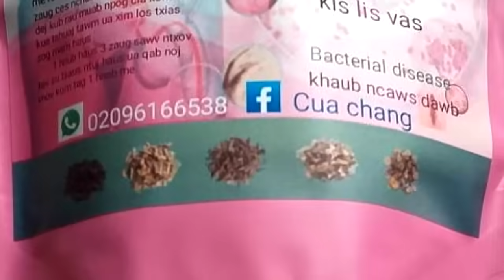Dab los coj Nkauj Mim 5/4/2023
Dab los coj Nkauj Mim